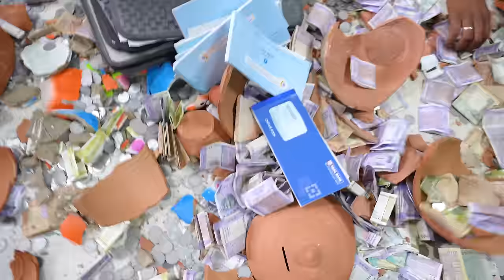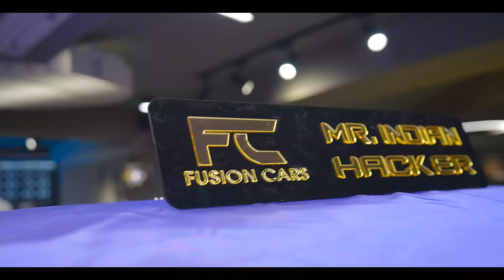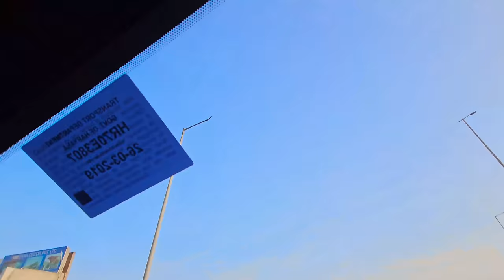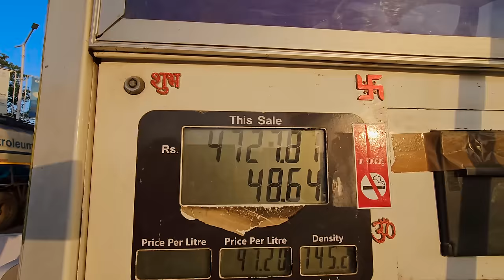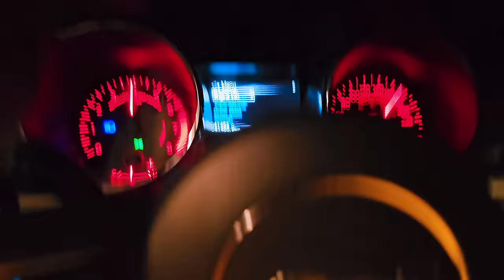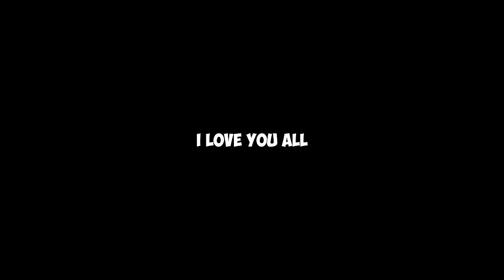Finally ! Our New Sports Car..... 🥹 | MR. INDIAN HACKER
Taking Delivery Of Our new Sports car For Titanium Army 🥹😘😘

Congratulations Titanium Army For Your New Sports Car. Aapke Sath Ke Bina Hm Ye Nhi Kar Pate🥹 Love you From my core of Heart ♥️

Thanks Fusion Cars & Team For The Amazing Hospitality And Warm Welcome.

Insta Or Twitter Pr Follow Kr Lo Ab. Sb Se Baate Hoti Hai Vha😍